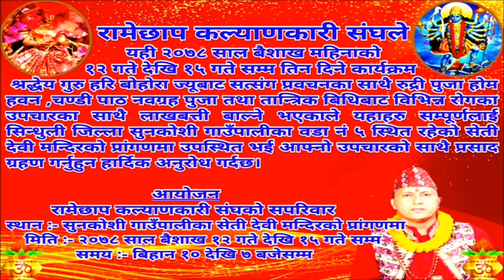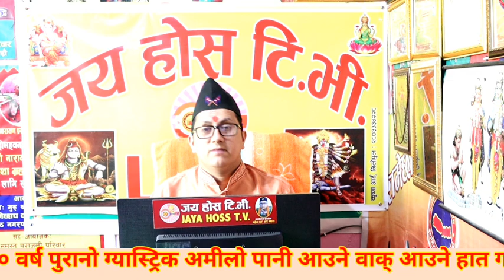2078 सालमा पाँच राशीलाई खतरा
हामीले जाने सम्मका ज्ञानका कुराहरु तपाईहरुलाई दिने प्रयत्न गरेका छौं ।